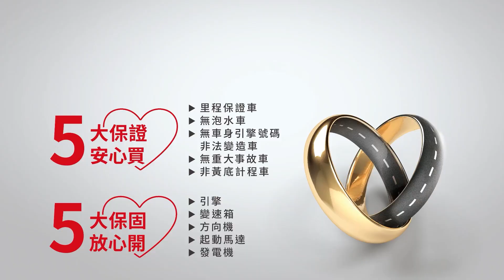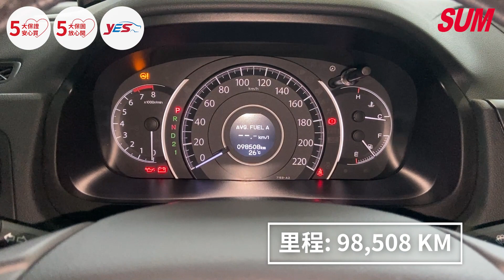【SUM中古車】HONDA CR-V 2014 雙安/恆溫/定速/影音/抬頭顯示 僅使用98000KM 里程保證 台東縣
車商資訊：SUM緯來汽車
聯絡人：吳俊青
LINE：338885
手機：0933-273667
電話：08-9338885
車輛資訊：HONDA CR-V 2014
車商地址：臺東縣台東市漢陽北路223-1號